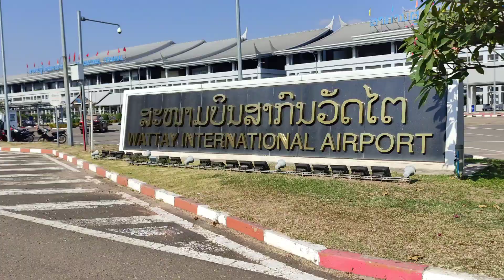Ep5เส้นทางไปสถานีนครหลวงเวียงจันทน์รถไฟลาว- จีน|ຈາກສະໜາມບິນສາກົນວັດໄຕ ຫາ ສະຖານີ ນວຈ ລົດໄຟລາວ-ຈີນ